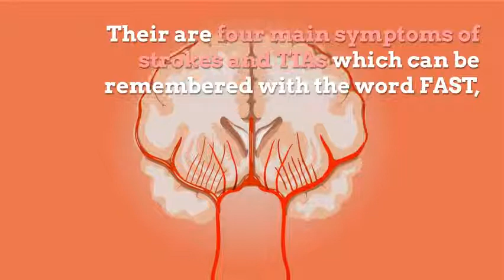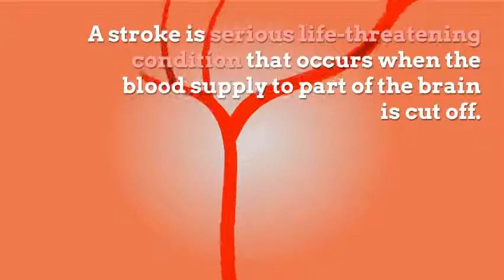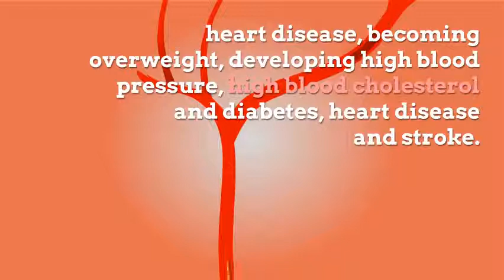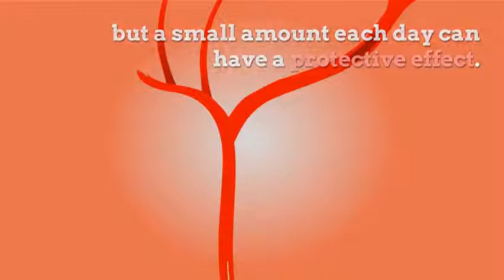Mini stroke symptoms You need to know